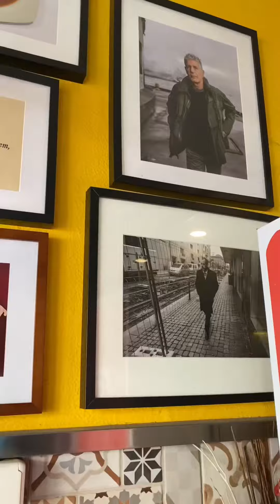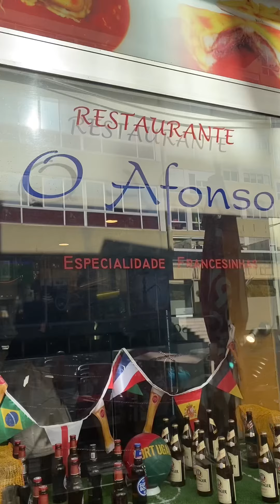O afonso restaurant in Porto known for francesinha